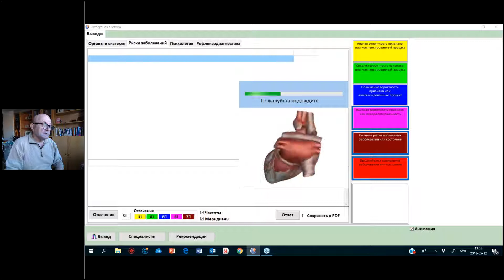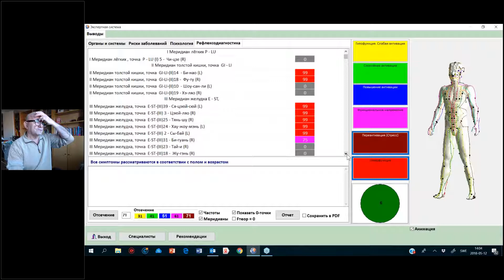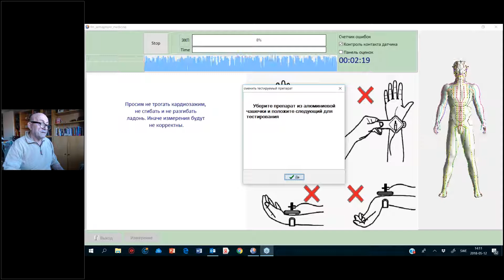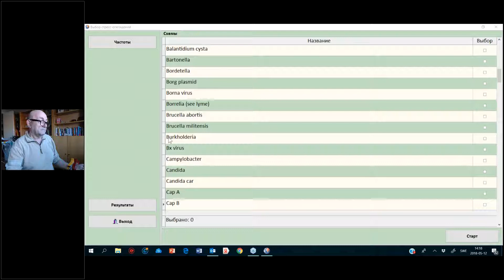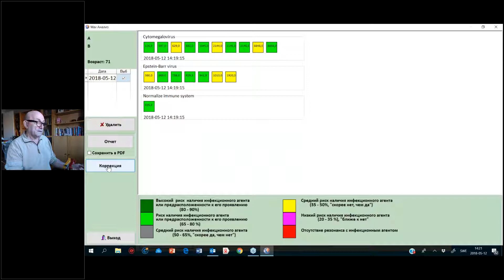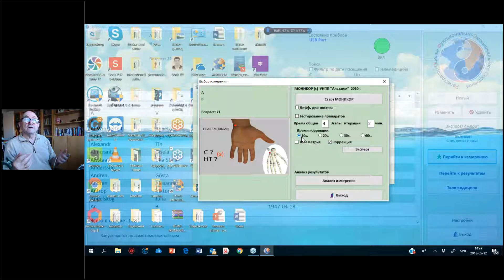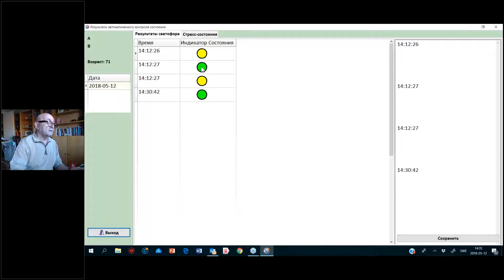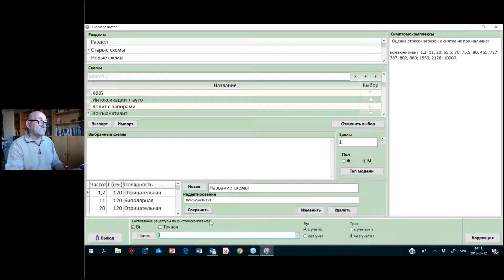Monicor MR rus del 2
Instruktion för Monicor MR på ryska del 2
Пошаговая инструкция работы с Monicor MR часть 2